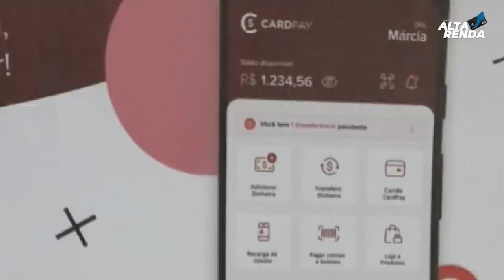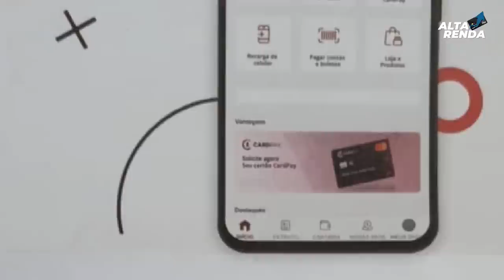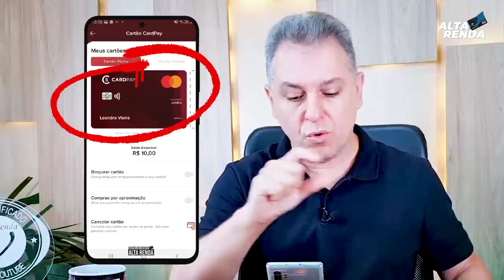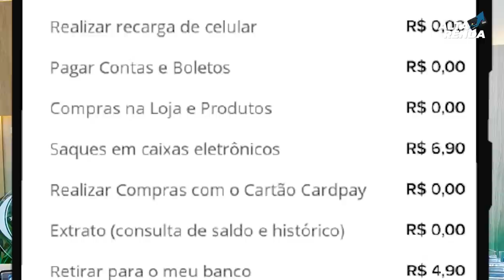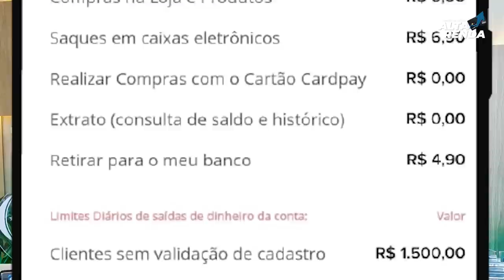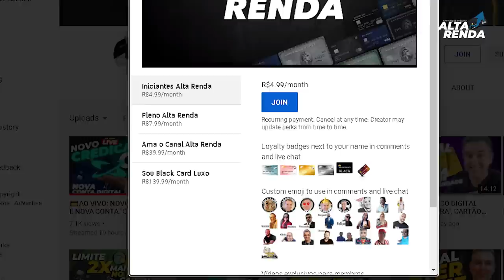💳CARDPAY NOVA CONTA DIGITAL COM CARTÃO INTERNACIONAL, E CONTA SEM TARIFAS, TESTAMOS A CONTA.